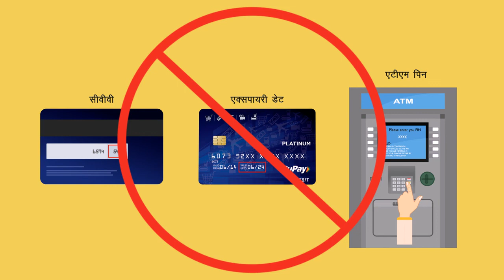RuPay ATM Marathi